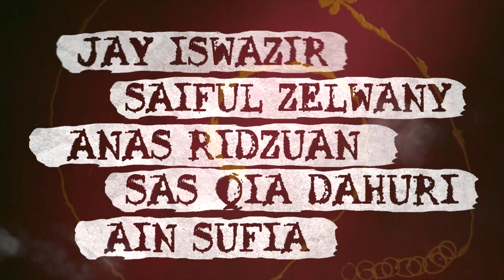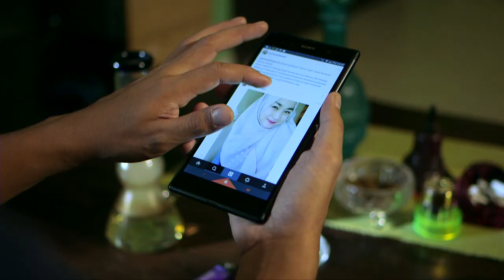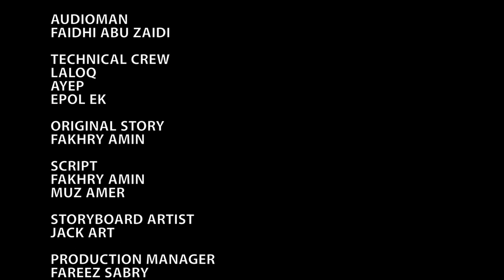GANJARAN ("GanjaRan") 2015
A short film was made in 2015. Produced  by Precise Studio. Directed by WM z. Fakhry WMA. Cast: Jay Iswazir, Anas Ridzuan, Saiful Zelwany, Ain Sufia, Sas Qia and more. Based on true story..